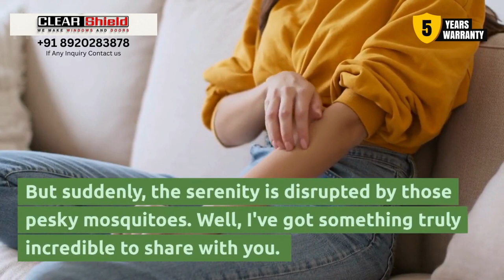Keep the Buzz Out! Discover the Ultimate Mosquito Net For Windows!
Today, we have something amazing to share with you - the perfect solution to keep those pesky mosquitoes out of your home! Before we dive into this incredible product, if you enjoy our content, don't forget to hit that like button and subscribe to our channel, so you never miss any of our awesome videos!

Mosquitoes, they're a universal annoyance, aren't they? But worry not! We've got you covered with the revolutionary Mosquito Net For Windows by Clear Shield. Get ready to say goodbye to those sleepless nights and itchy bites. But that's not all!

Mosquito Net
Clear Shield
Window Screens
Insect Repellent
Bug Protection
Mosquito Control
Home Improvement
Health and Safety
Indoor Living
Pest Prevention
Summer Essentials
Window Accessories
Home Upgrades
DIY Mosquito Net
Airflow and Protection
Secure Your Home
Outdoor Living
Natural Mosquito Solution
Keep Insects Out
Screen Mesh
Fly Screen
Effective Pest Control
Sleep Peacefully
Hygienic Living Space
Eco-Friendly Solution
Fresh Air Ventilation
Mosquito Barrier
Transparent Netting
Quality Window Screens
Protect Your Family
Ventilation System
Mosquito-Proof Windows
Insect-Free Living
Easy Home Upgrade
Healthy Living Space